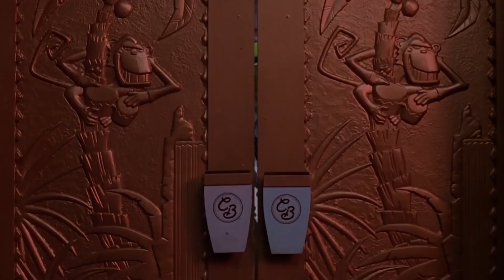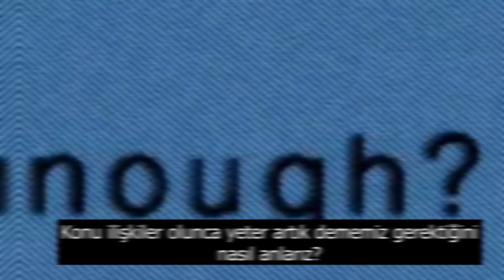Messi'ye Cep Telefonu Yasaklandı! | Ne Sandın?! | Müjde Elmas | Yemeksepeti Market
📲 Şimdi Yemeksepeti uygulamasını indir, Yemeksepeti Market'i seç market ihtiyaçların dakikalar içinde kapına ulaşsın!

Teknik Direktör Galtier'in PSG'ye getirdiği yeni düzen bu bölümde!